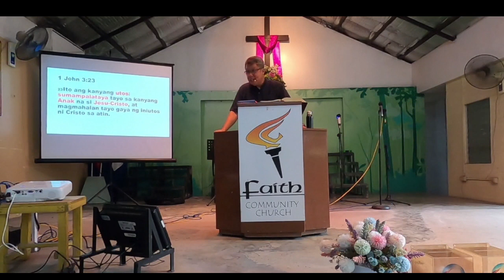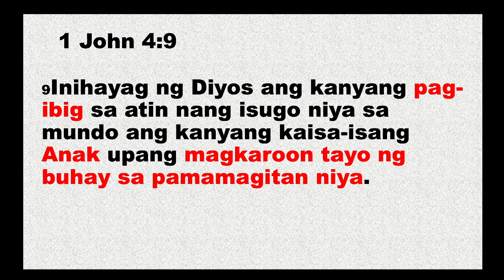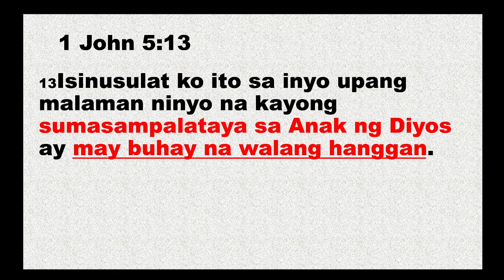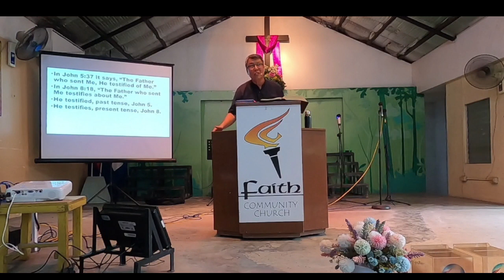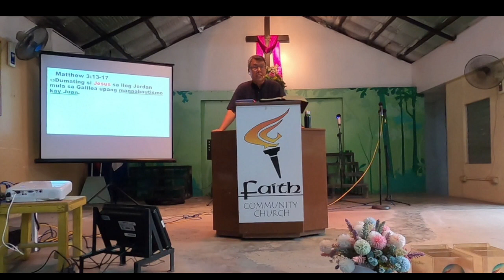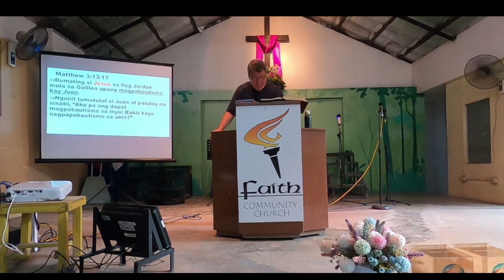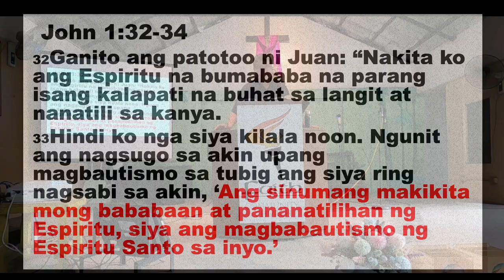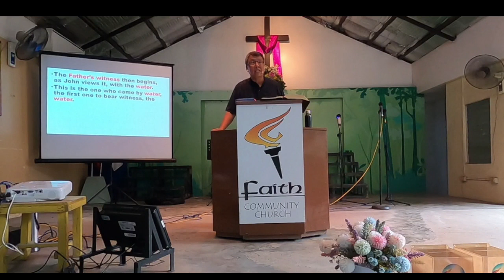Sunday Worship Service | February 5, 2023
The Witness of God Part 5
1 John 5:6–12
Ptr. Owe Sapitan